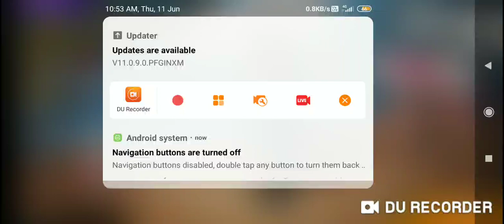Next upcoming events. And present event in Brazilian server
Gues please support me and grow my channel
Plesae supscripe my channel